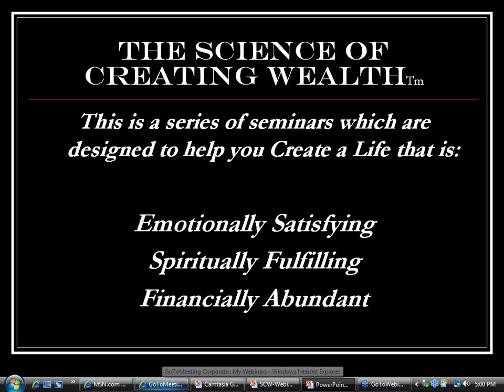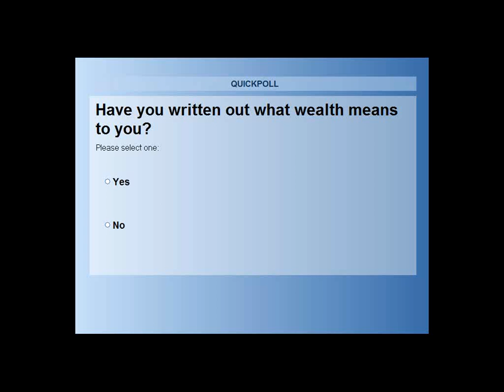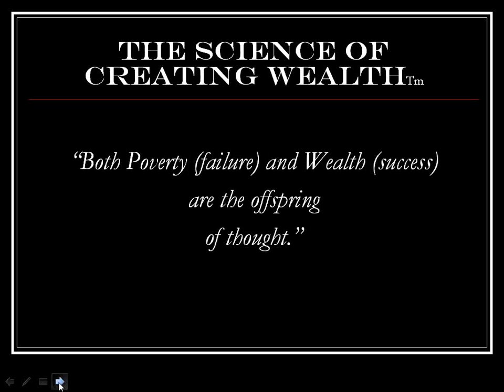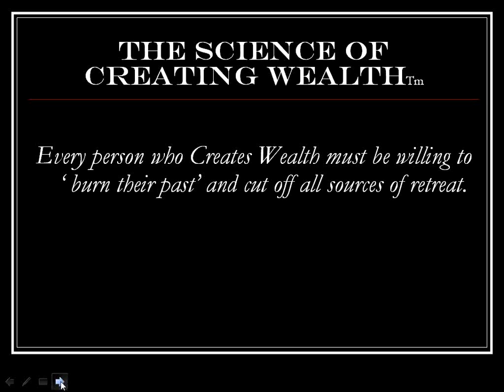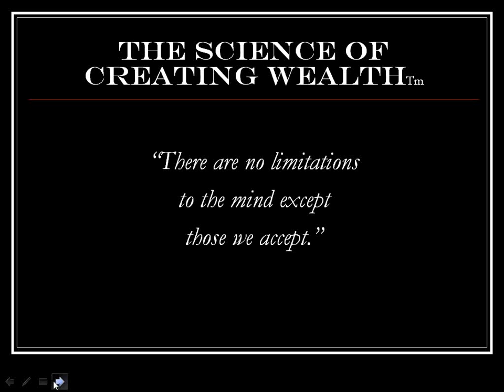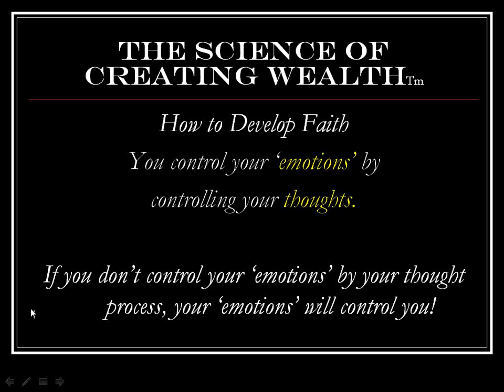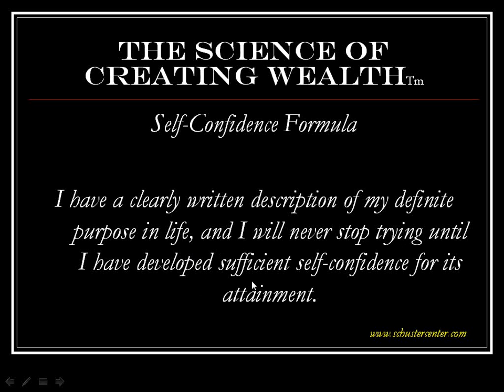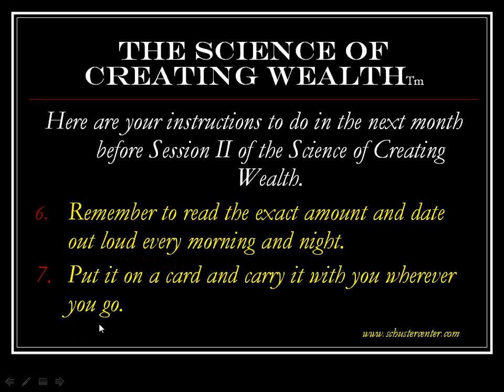The Science of Creating Wealth Part 1 in a 6 part series